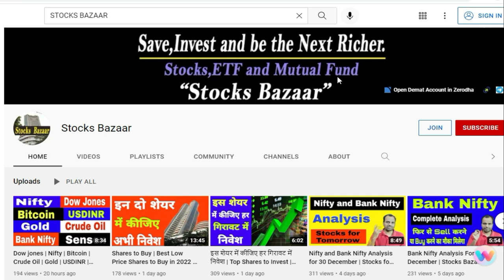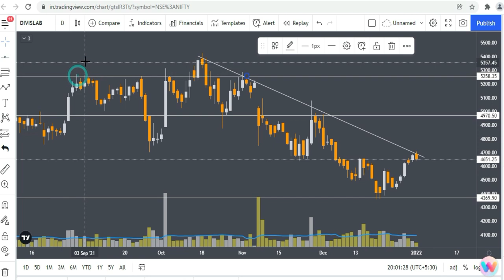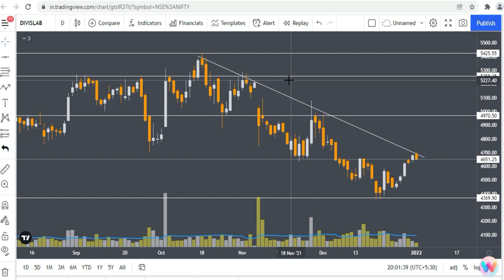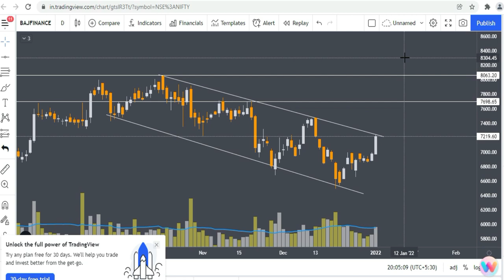अभी इन दो शेयर को खरीद लीजिए हो जायेंगे मालामाल | Stocks Bazaar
Gadgets Used : -

Our Mic : -

Our Camera : -

Our Laptop : -

Our Tripot : -

Gaming Headphone : -